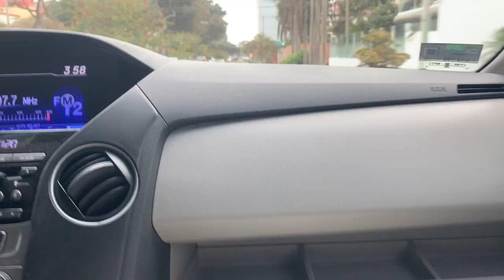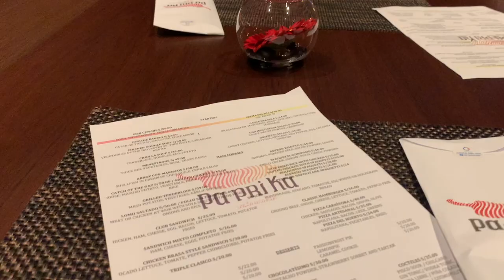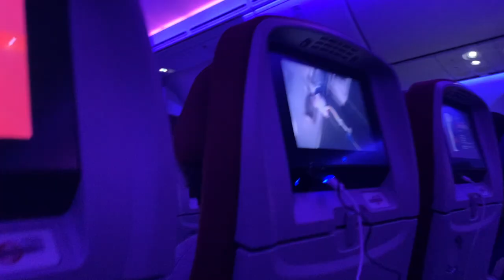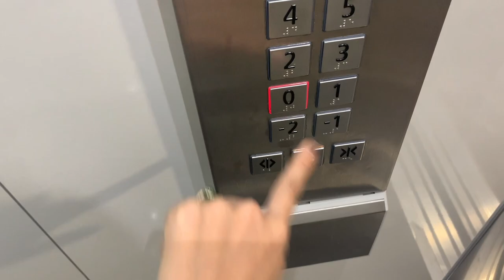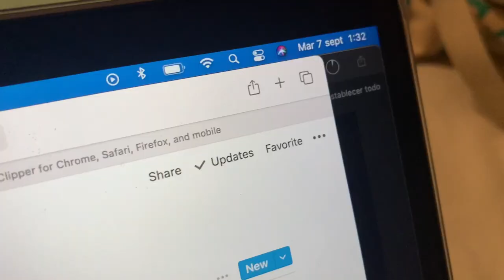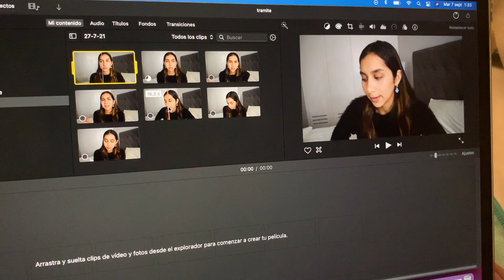VLOG II ME MUDO A ESPAÑA (PAMPLONA) despedida, primer día de clases, juerga, house tour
vlogsito de mi nueva vida
ahora que ya estoy mas instalada subiré mas contenido a youtube y a instagram @arianaarevalol
diganme que mas quieren veeeer! losq